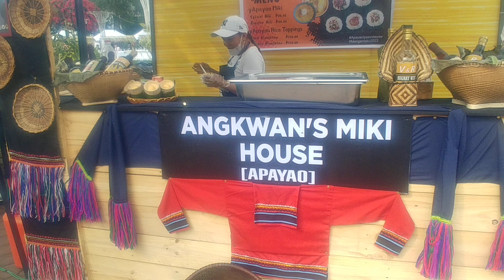Mangan Taku 2023 highlights #058 rosegarden burnhampark !!!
2nd channel =@ekulotyan3155
3rd channel =@baguiovlogZ